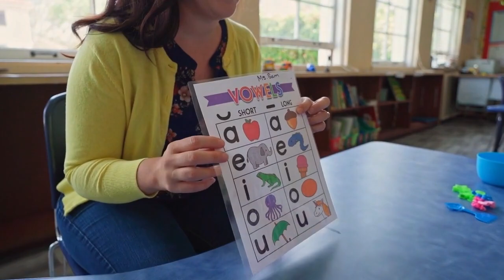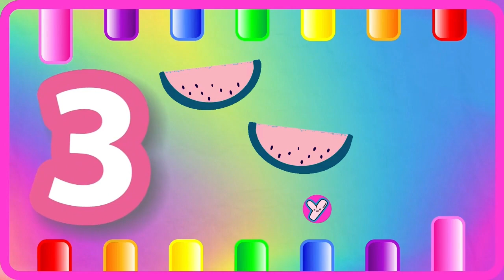ABC Phonics for Kids | A for Apple Alphabet Song | 123 Song | Learn Colors & Phonics Sounds | 1576